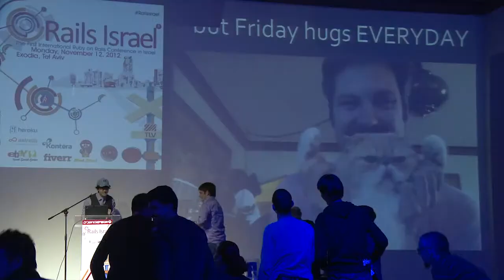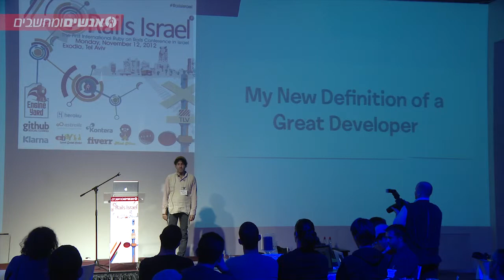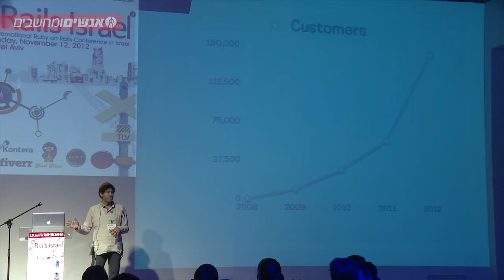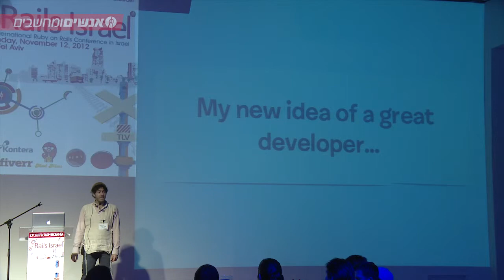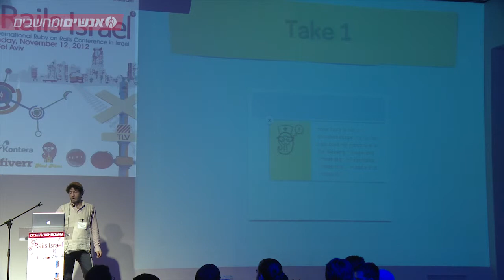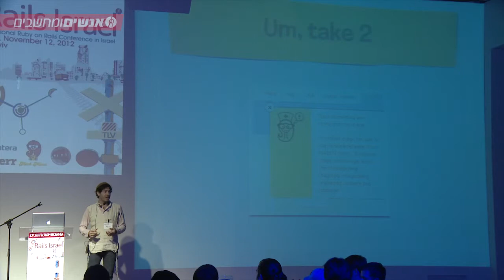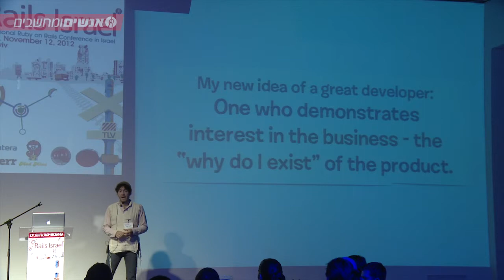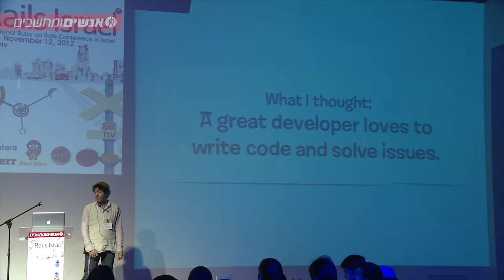Gary Levitt @ Rails Israel 2012: My New Idea of a Great Developer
Gary Levitt from Mad Mimi: My New Idea of a Great Developer